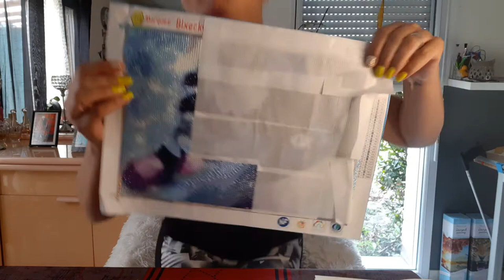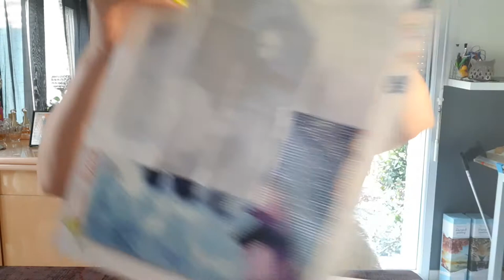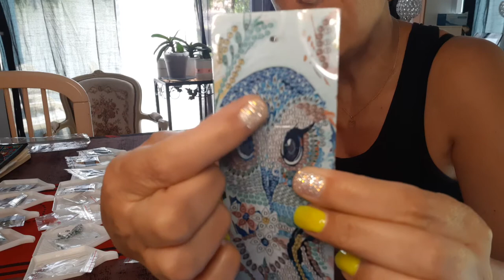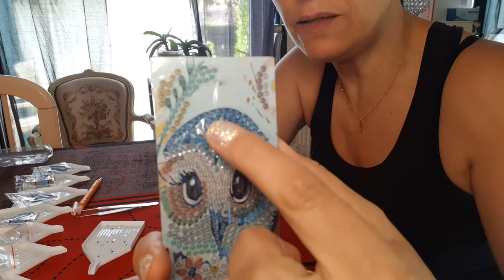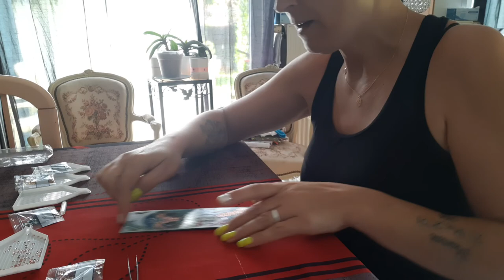Marque page avec vous 😁😁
voici le lien en haut de la photo insta et en dessous le lien Aliexpress.

€ 3,18  41%de réduction | Marque-page de peinture diamant en cuir 5D, bricolage, marque-page d'art diamant, pompon, décoration de maison, cadeau de noël, nouveau